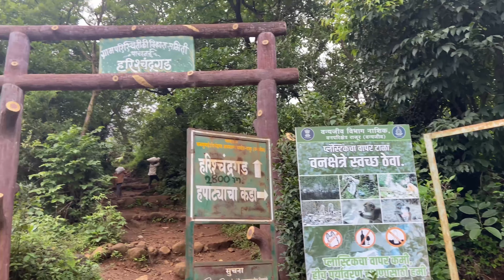HARISHCHANDRA FORT | MONSOON TREK | CINEMATIC TRAVEL | MAHARASTRA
heloo friends , Namaste ..

HARISHCHANDRA FORT is located in Nashik district in maharastra India Harishchandra fort is part of kokankada mountain range.

Hey friends , atharva birar this side & thank alot for watching or also ''COMMENT'' if you want to suggest something or appreciate.